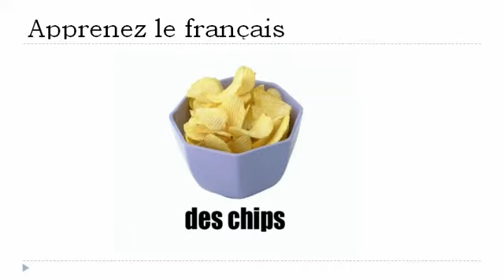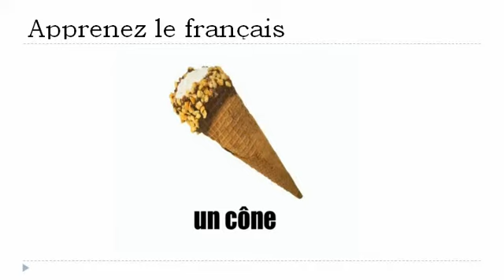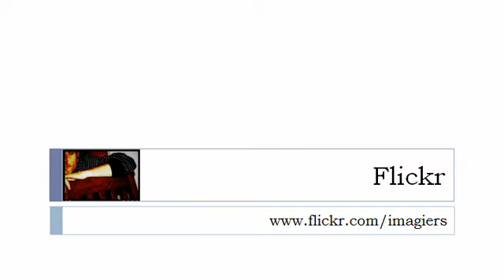Online francia kurzus = az élelmiszer